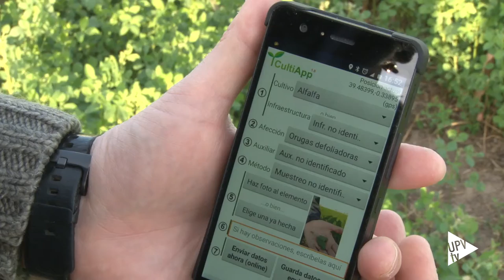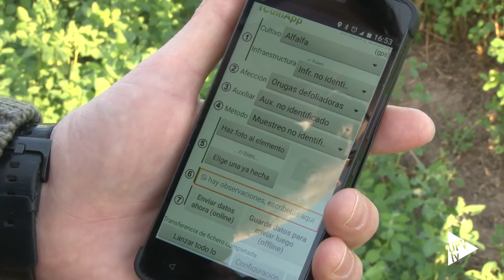Cultiapp, aplicación registro de cultivos y plagas - Noticia @UPVTV, 28-01-2016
Investigadores de la Universitat Politécnica de València han desarrollado una nueva App didáctica sobre la diversidad y evolución de los cultivos de la huerta de Valencia, con el objetivo de contribuir a su conservación y mantenimiento. Denominada CultiApp, está concebida para que sea utilizada tanto por estudiantes y público en general, como por pequeños agricultores y hasta asociaciones o entidades públicas que quieran hacer un registro de la diversidad de los cultivos y/o del paisaje que les rodea.